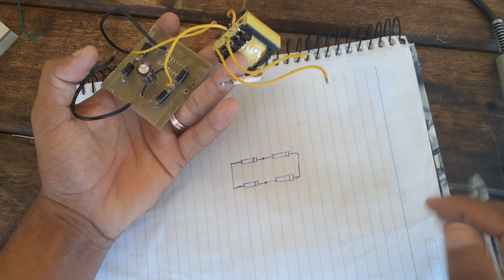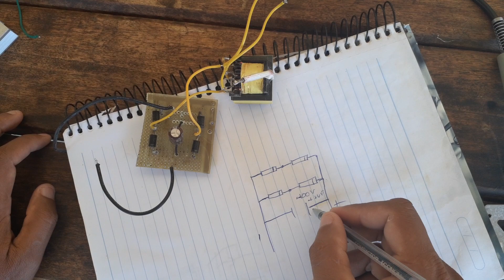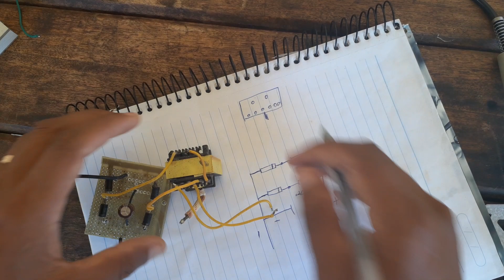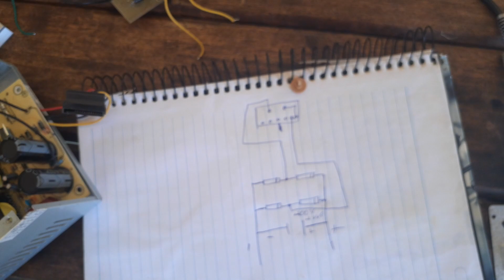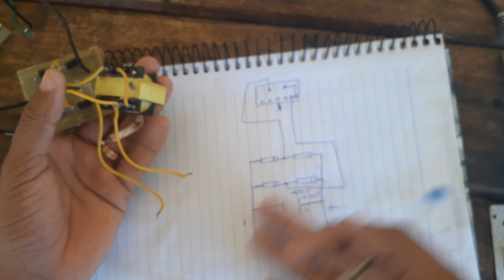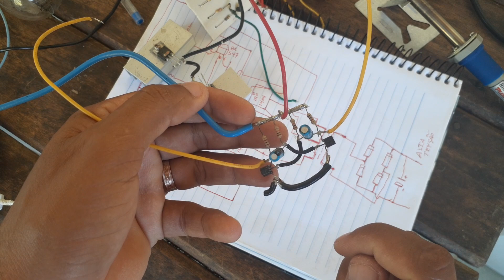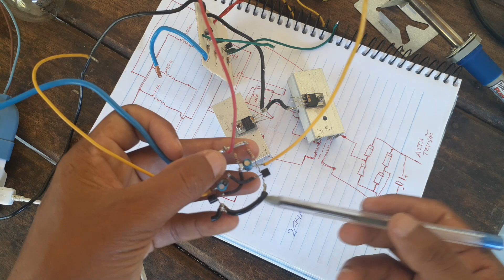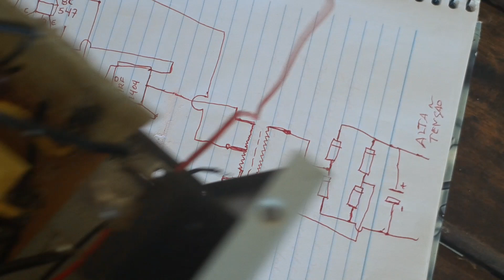demonstração do inversor caseiro e dicas importantes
demonstração do inversor